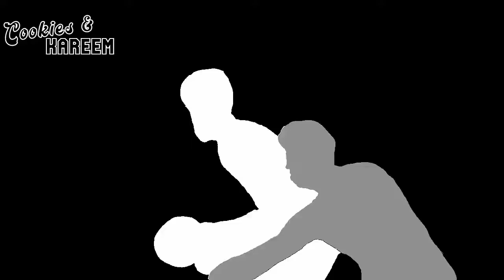Aleksej Pokusevski Highlights | Thunder vs. Maccabi Ra'anana | 9th Oct 2022